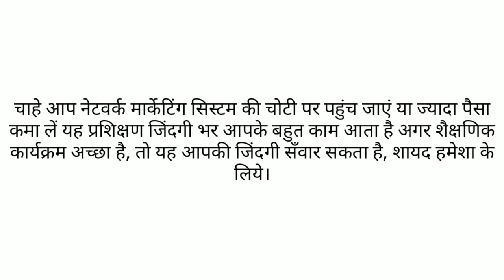Network Marketing Benifits Of MLM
Network Marketing
In This Video I Am Sharing Some Important Points From The Book Business School By Robert T.Kiyosaki.